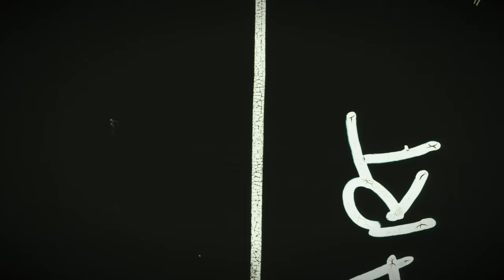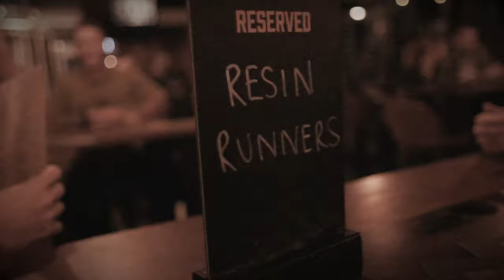Beginnings // Beers with Lazarus Lake, the Barkley Marathons mastermind!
The chance to meet and have beers with Lazarus Lake was pretty cool. Partly because he's somewhat famous, but mostly because he's a big reason I started all this nonsense.